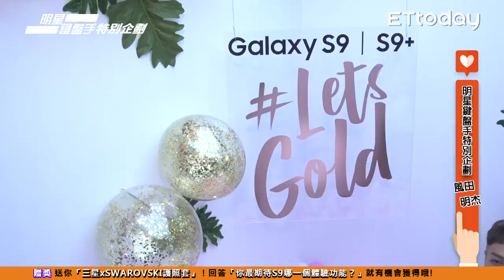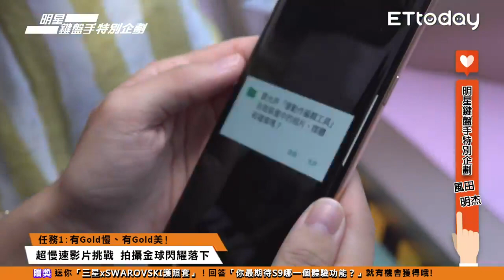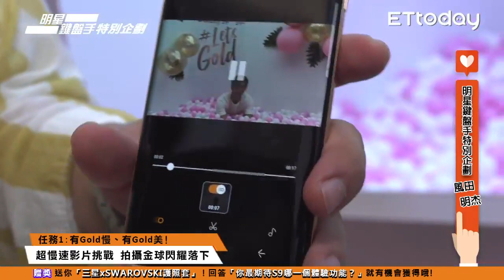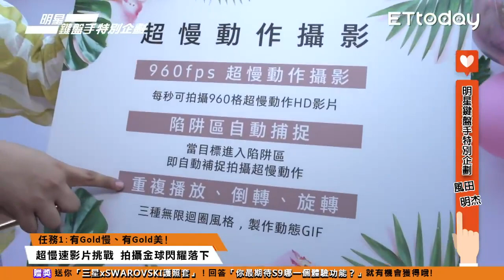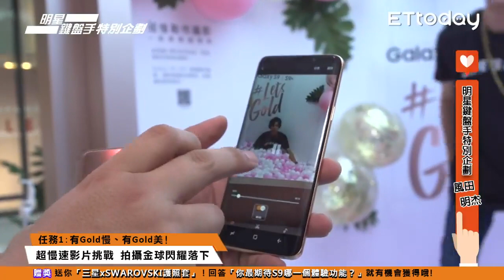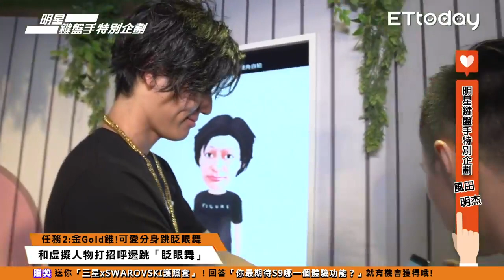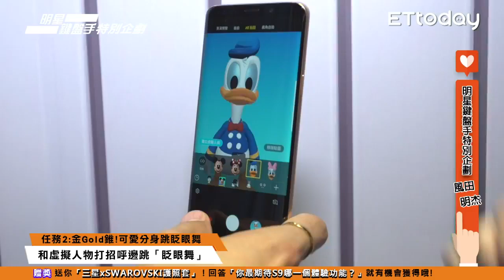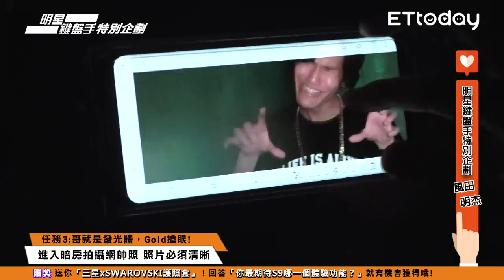180622 ETtoday星光雲「明星鍵盤手」特別企劃 (SpeXial-明杰、風田)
轉載至 ETtoday星光雲。